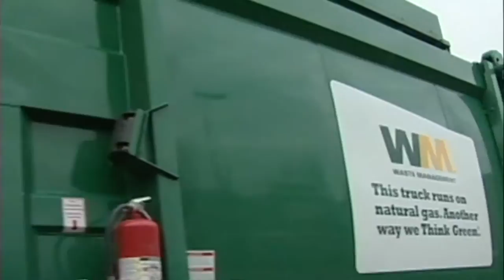Garbage Bin Truck Videos for Children - Garbage Trucks at the Dump Tip Recycling plant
Garbage Bin Truck Videos for Children - Children watching Garbage Bin Truck on Bin Truck day. On Garbage day we have the Garbage Truck come by and pick up our rubbish bin and the children like to watch from the driveway. Its a big day in our household as soon as the kids hear the Trucks we must go and look. on a blue bin day that might be up to 8 times during the day. We even have a garbage truck song we sing on the way out to look at the garbage bin truck pick up the garbage.  Garbage truck or dustcart refers to a truck specially designed to collect municipal solid waste and haul the collected waste to a solid waste treatment facility such as a landfill. Other common names for this type of truck include trash truck in the United States, and rubbish truck, bin wagon, dustbin lorry, bin lorry or bin van elsewhere. Technical names include waste collection vehicle and refuse collection vehicle. These trucks are a common sight in most urban areas.

If your young child loves these powerful machines, this videos on my channel that feature these Fire Trucks Vehicles will make your kid's day. The following videos are filled with rough and tough Trucks Fire Trucks, dump trucks, monster trucks, diggers and other equipment that will delight your machine-loving child.

Find a huge selection of Excavator, Bulldozer, Trucks, Road Roller, Buses & Construction Vehicles, Fire Trucks, Ambulance, Airplane, Helicopter, Trains, Boats & Emergency Vehicles ... Construction vehicle For Kids, Emergency Vehicles For Kids, and Trains For Kids make busy kids busier.

?sub_confirmation=1

Links to other videos on the channel Trucks, Front Loaders, Diggers and Construction.

Digger Truck Videos for Children: Children watching Digger Backhoe Loader digging dirt out of the ground